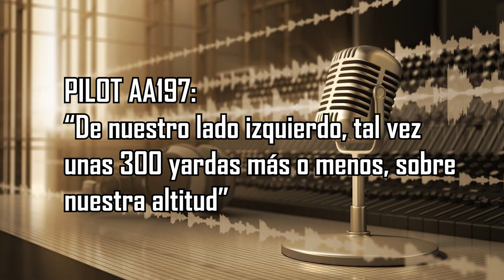El Misterio del Hombre Volador sobre Los Ángeles || USA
Misterioso Hombre Volador sobre Los Ángeles  || USA
Hace unos meses, el aeropuerto de los ángeles avisaba de un supuesto hombre con jet pack volando en sus inmediaciones. Hace unos días se logro grabarlo ¿Será una persona o algo más?

Facebook: Misterios y Enigmas Perú